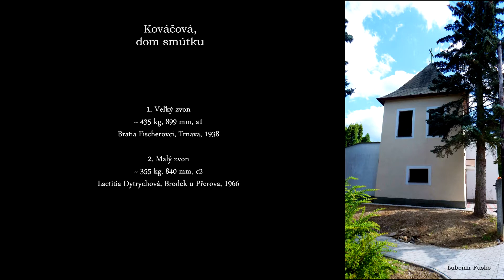Kováčová (SK), dom smútku - zvony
Zvony domu smútku v obci Kováčová.